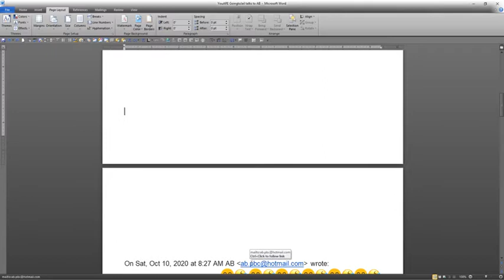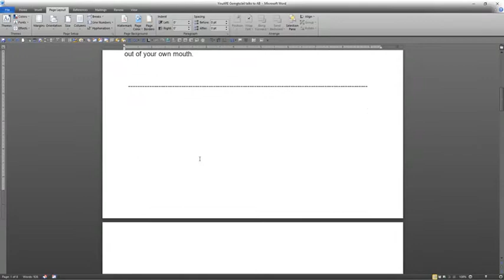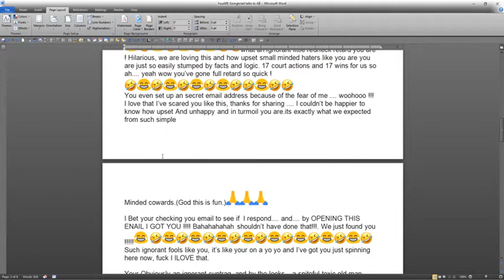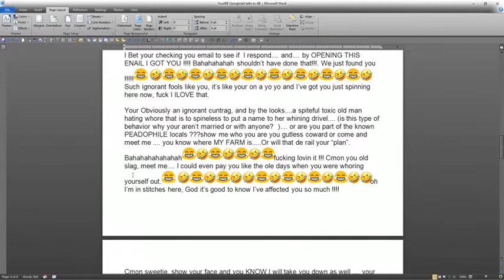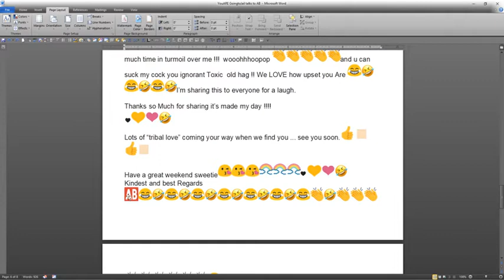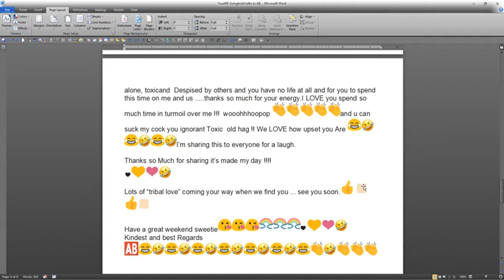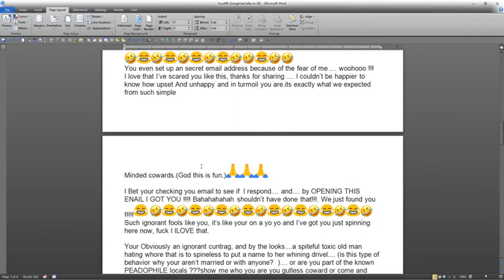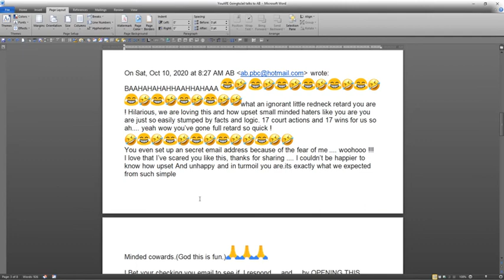Dick of the Year - Adrian Brennock, Bankrupt Developer of $36M project, for his email response REUPL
REUPLOAD
Strange things have happened with this video.  It has disappeared from even me viewing in on my channel page, yet shows up as public in the dashboard, with no problems, no reason it's not public.